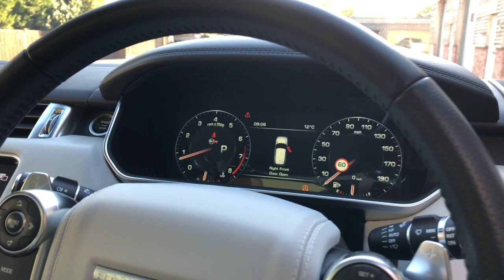Range Rover Sport SVR | Monarch Enterprises